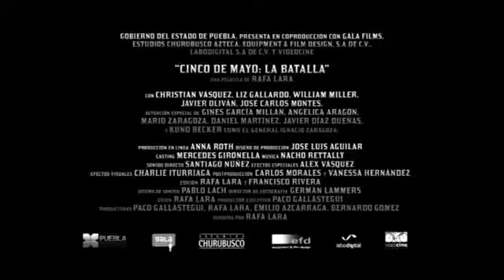trailer batalla de 5 de mayo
aqui les dejo el ling donde pueden ver la pelicula completa

si no les aparese les dejo este ling